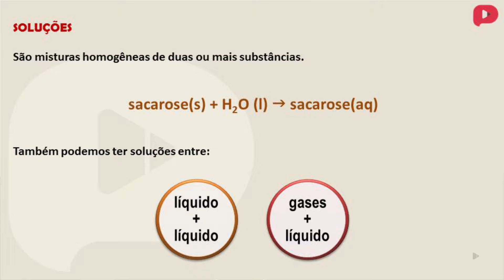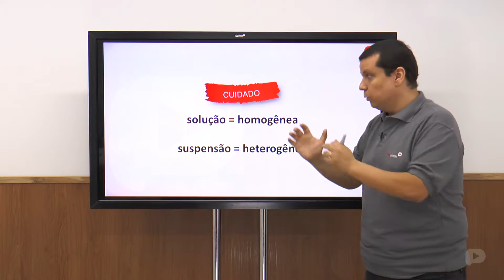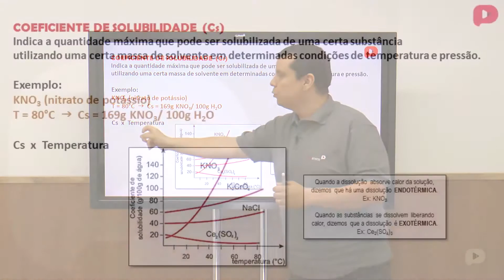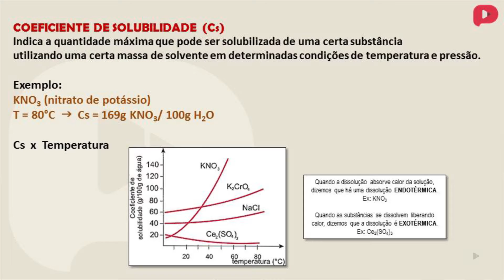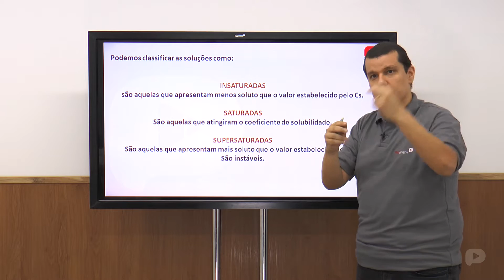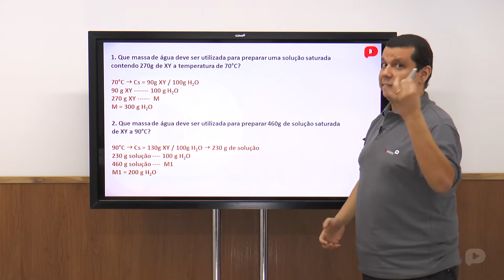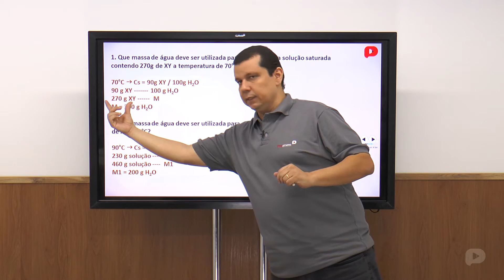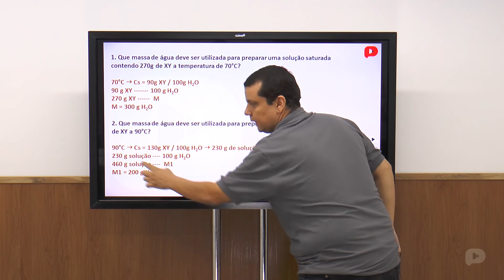Química - Soluções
Aula de soluções com o professor de Química Eduardo Campos.